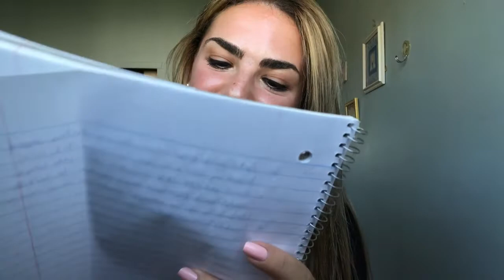Q and a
Hey watch my first YouTube video answering some interesting questions I have gotten!